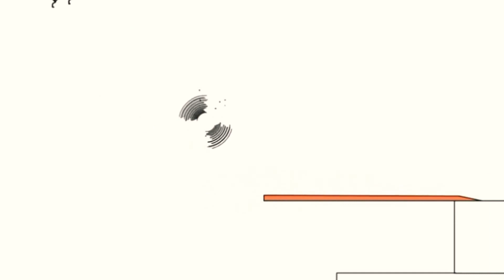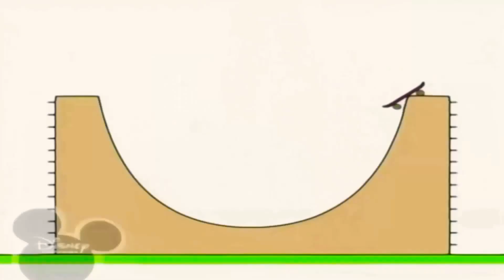25 лютого 2021 р.